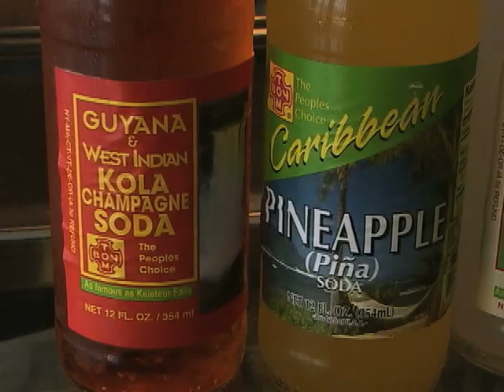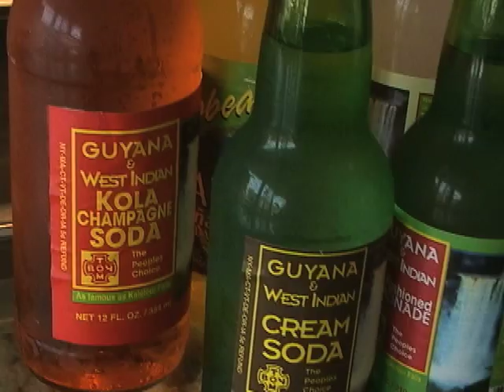Pam Stev e Restaurant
Advertisment of Pam and Steve Restaurant  amd menue chart